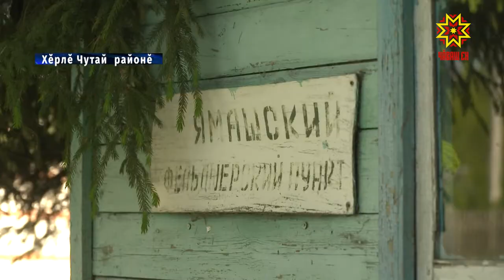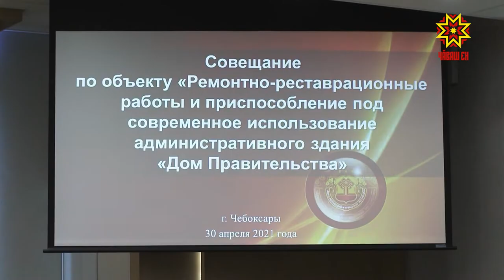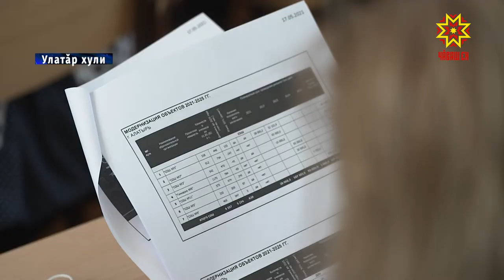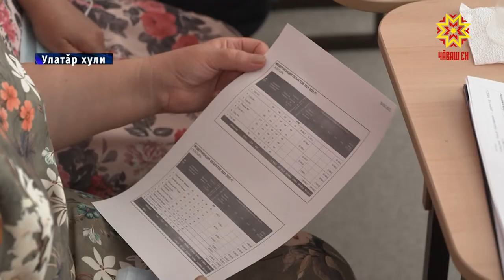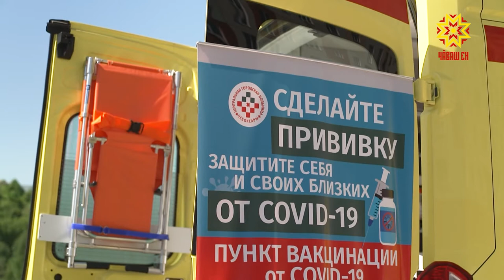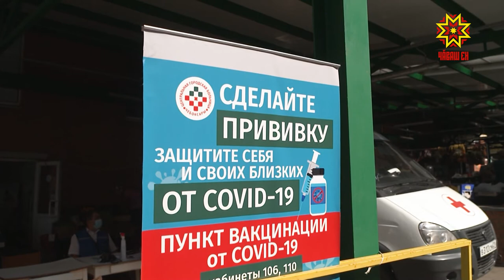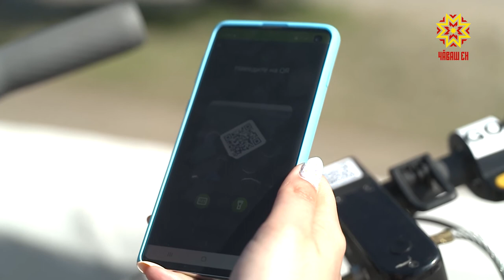Республика 19.05.2021 на чувашском языке. Вечерний выпуск